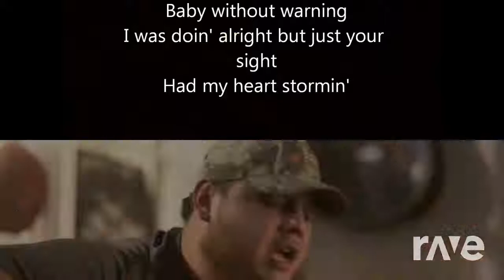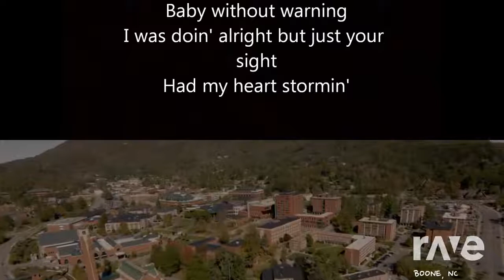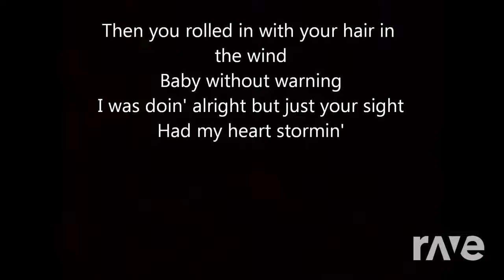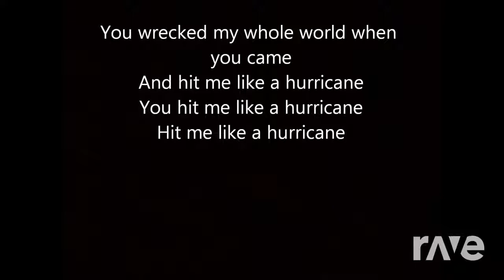She Combs The Best Of Me - Luke Combs & Its Clippz | RaveDj